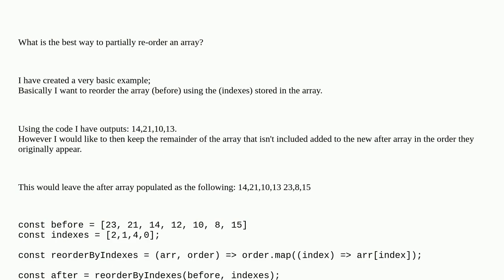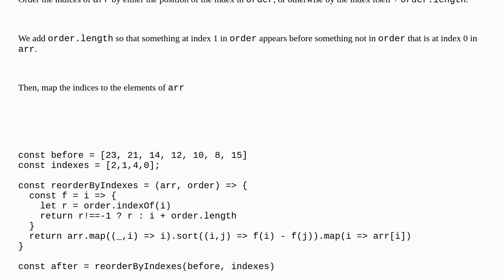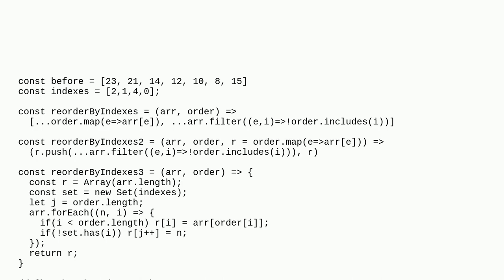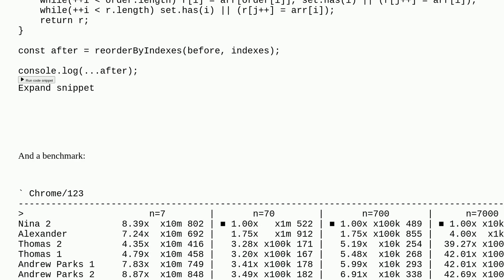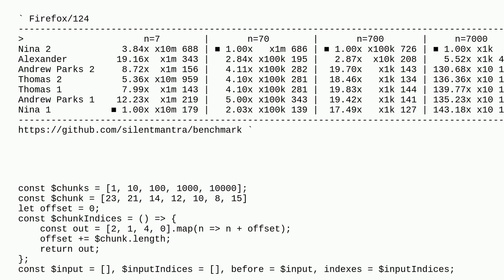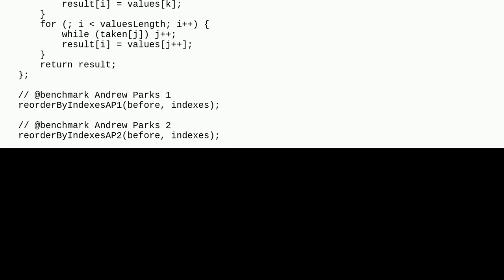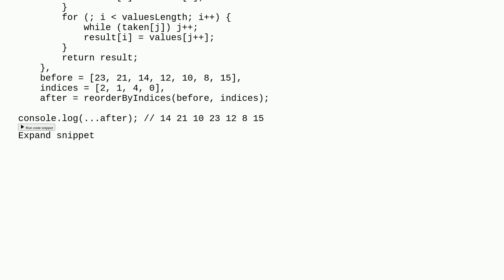Javascript, partially reordering array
A special thanks goes out to the community

  javascript sorting arrays